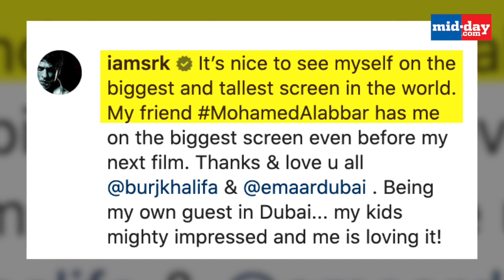Inside Shah Rukh Khan’s 55th birthday bash | Burj Khalifa lights up for SRK | MUST WATCH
Superstar Shah Rukh Khan celebrated his 55th birthday in Dubai with family and friends. And he surely did it in style! While good wishes came in from around the world, the authorities at Dubai’s iconic Burj Khalifa decided to honour the star by displaying his image and a birthday wish for king khan! Watch this video to see how SRK celebrated his 55th birthday in Dubai.